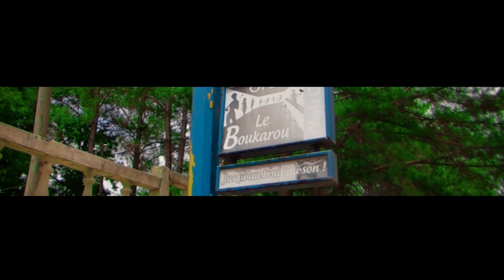APROPS DE COVID19 VIDEO OFFICIAL HD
Respectons pour les règles de l'État pour être épargné l'épidémie covid-19 est réel restons tous à la maison laver les mains à tous les temps mettons les cache-nez comme prescrit les gouvernements nous aime même en Afrique regarder ce qui se passe en Chine et en Italie et en France même si tu es de l'Amérique mais ton carnet à rester à la maison laver toujours les mains